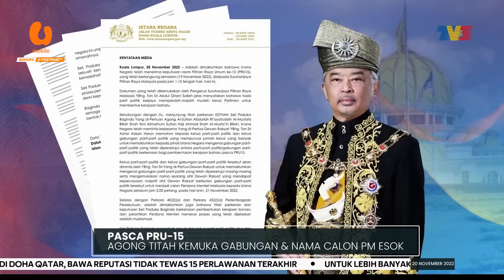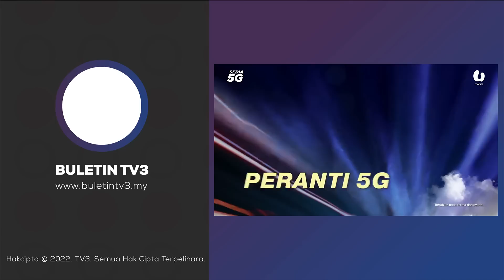PASCA PRU-15 | Agong Titah Kemuka Gabungan & Nama Calon PM Esok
Yang Di-Pertuan Agong menitahkan semua ketua parti politik dan gabungan parti politik yang mendapat jumlah kerusi yang banyak pada Pilihan Raya Umum ke-15 memaklumkan kepada Istana Negara mengenai gabungan parti, dan menamakan calon Perdana Menteri yang dipersetujui untuk membentuk kerajaan baharu sebelum 2 petang, esok.